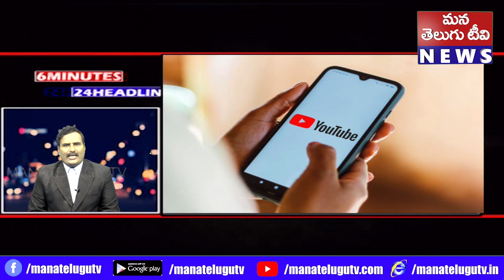6x24 news 18-08-2022